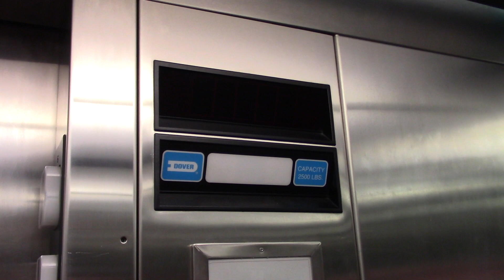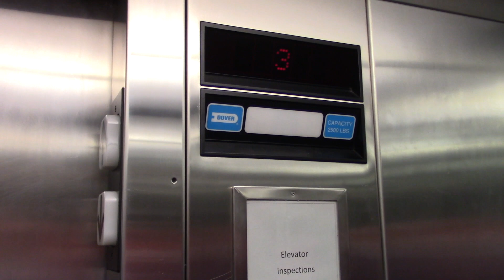Nice Dover Impulse Hydraulic Elevator - Drury Inn, Springfield, MO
This is another nice Dover Impulse elevator at the Drury Inn in Springfield, MO. This one isn't glass, but is still a nice elevator.

Elevator Info:
Brand: Dover
Type: Inground Hydraulic
Fixture: Impulse
Installed: 1990s